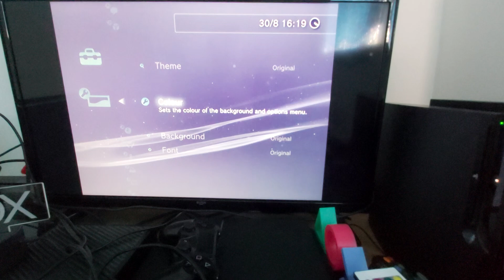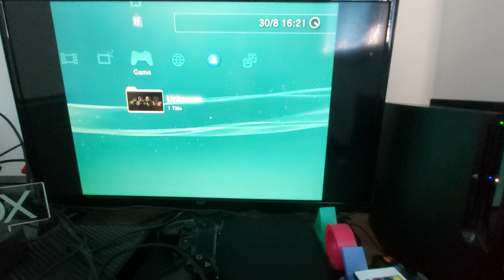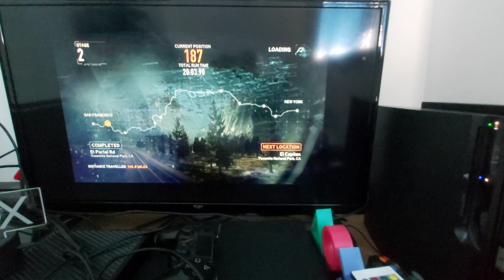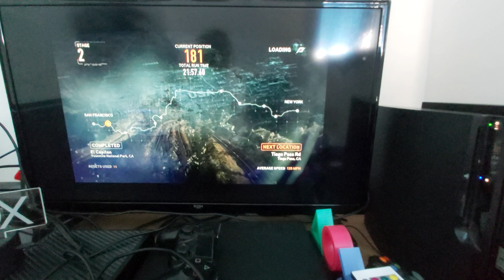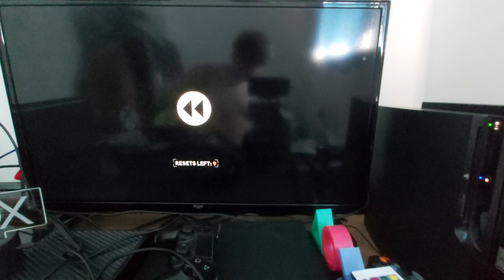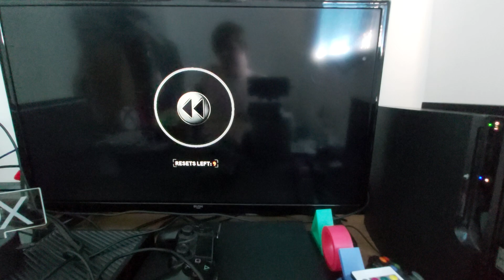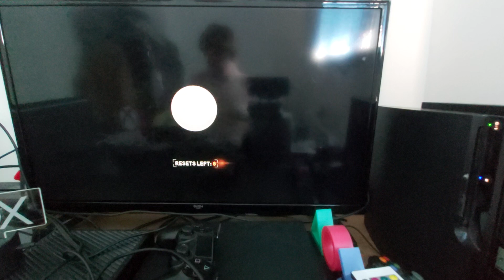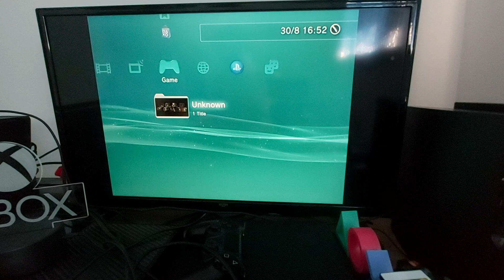Oscar Joseph vs Zachary Need for Speed the Run